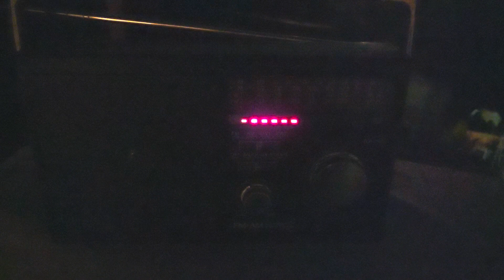Yewrich YR-RU8 Portable receiver BBC World Service 12095 kHz Shortwave via Madagascar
Great reception of the BBC signal more than 13000 KM away.  One bad thing about it , is the audio distortion that seems to come from the DSP processing while there is fading